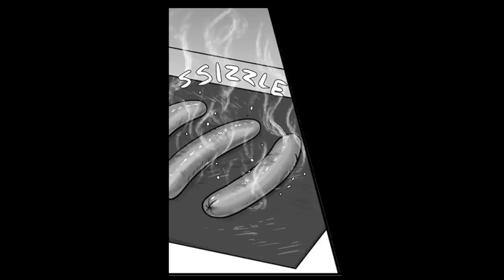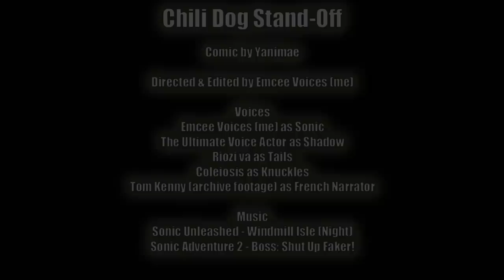Chili Dog Stand Off - COMIC DUB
Sonic gets a hankering for his favorite food, chili dogs. This time, however, getting a dog may be a bit hotter than normal!

Comic by Yanimae

Directed & Edited by Emcee Voices (me)

Voices

Emcee Voices (me) as Sonic

Tom Kenny (archive footage) as French Narrator

Music

Sonic Unleashed - Windmill Isle (Night)
Sonic Adventure 2 - Boss: Shut Up Faker!